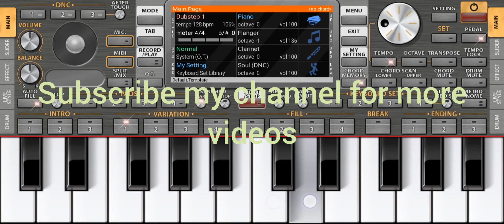Tere Mere Gail Hai Hogi Mashur On Banjo Tune Piano